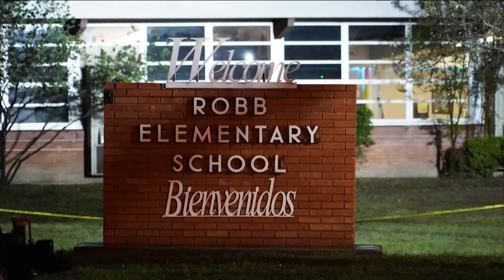Day 3 of Ken Paxton impeachment trial wraps up | KVUE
Day 3 of the historic impeachment trial of suspended Texas Attorney General Ken Paxton wrapped up on Thursday. Here's a breakdown.